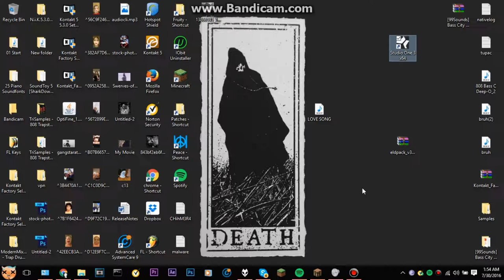Troys Microphone up my butt possibly could be the sound?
Electrocution